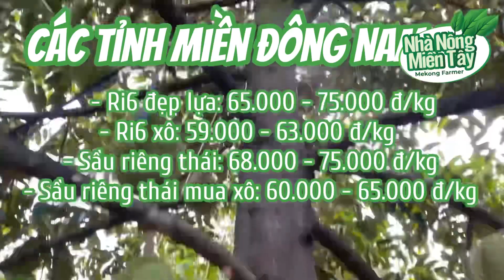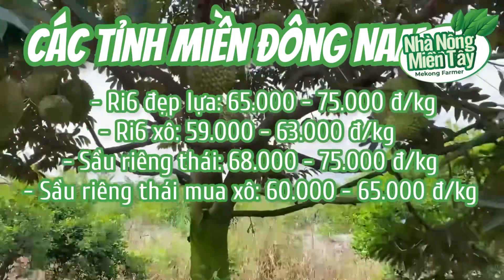Giá sầu riêng hôm nay ngày 20.12.2022